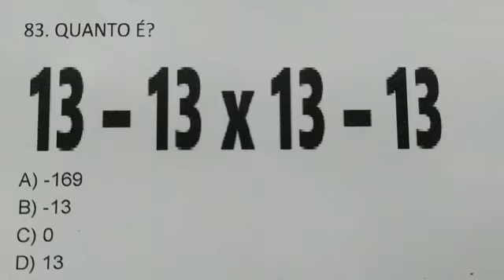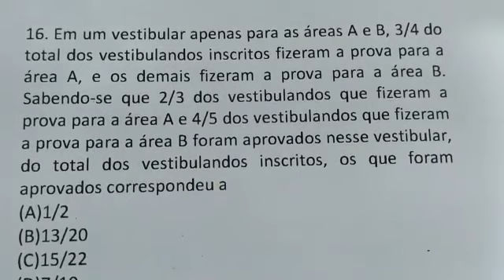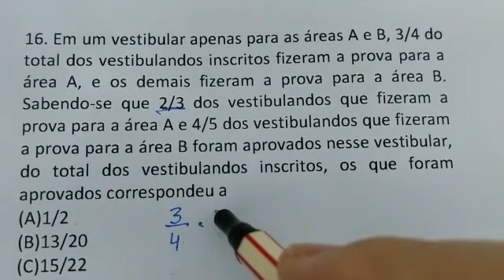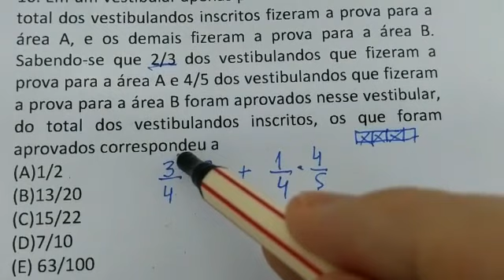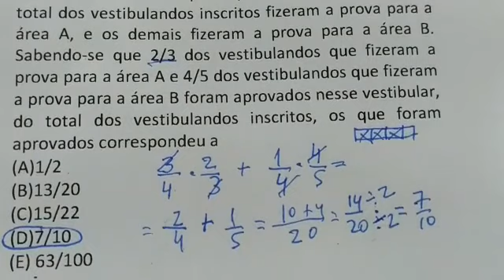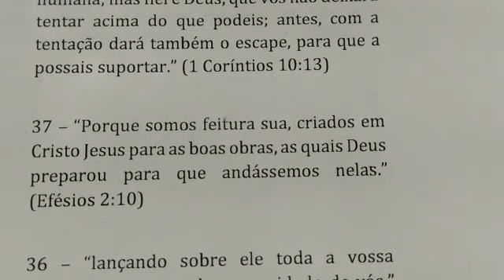2 QUESTÕES DE ESTILO DE MATEMÁTICA BÁSICA RESOLVIDA - PASSO A PASSO - DESTRAVANDO A MENTE 83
83. QUANTO É?
A) -169
B) -13
C) 0
D) 13

16. Em um vestibular apenas para as áreas A e B, 3/4 do total dos vestibulandos inscritos fizeram a prova para a área A, e os demais fizeram a prova para a área B. Sabendo-se que 2/3 dos vestibulandos que fizeram a prova para a área A e 4/5 dos vestibulandos que fizeram a prova para a área B foram aprovados nesse vestibular, do total dos vestibulandos inscritos, os que foram aprovados correspondeu a
(A)1/2
(B)13/20
(C)15/22
(D)7/10
(E) 63/100